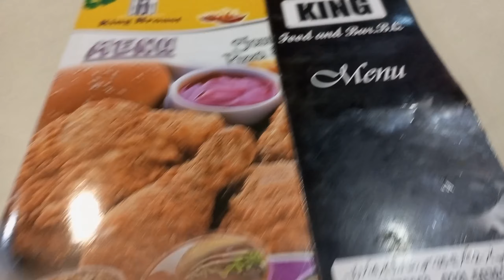morning routine/ aur acche views Aane Ki Khushi Mein Mohammad Ali ko treat😉